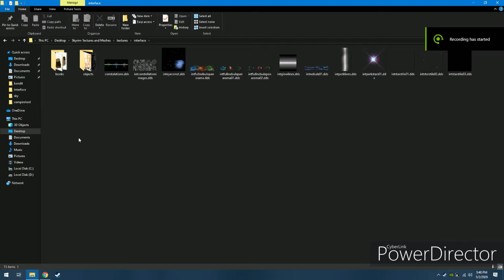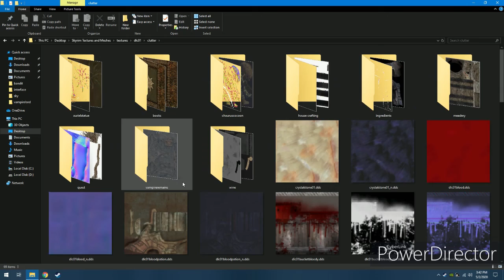Some textures I used for Recolored Fur/Forsworn Armor on the Creation Kit (Skyrim Special Edition)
Just showing you guys some of the files used. To make the fur armor skimpy I looked for textures that wouldn't completely cover the whole armor. It's hard to find ones that look decent and yet cover enough of the model that there aren't noticeable holes in the body.